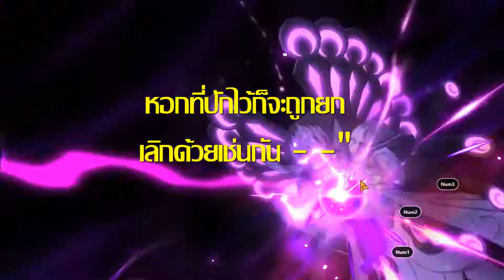SS Aweakening รีวิว อาทีมิส เทพีแห่งดวงจันทร์ กับคาน่อนอะเวค เพื่อนยิงตายยิ่งโหด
รีวิว เทพแห่งดวงจันทร์ อาทีมีส สกิลที่อ่านแล้ว ง๊ง งง แต่เล่นจริง งง ยิ่งกว่า 55 ไม่ร้เพราะบัคหรืออะไล สกิลที่ 3 กลับใช้กับโอฟี่ไม่ได้
รีวิว คาน่นออะเวค ยิ่ง เพื่อนหรือศัตรุตายก็จะยิ่งได้สแตค สะสมเยอะ และจะมีโอกาศที่ร่างเงาจะโจมตีไ้ด้เพิ่มขึ้น แต่ ฆ่าร่างเทพได้ด้วย (ไม่รู้บัครหรือเปล่า)